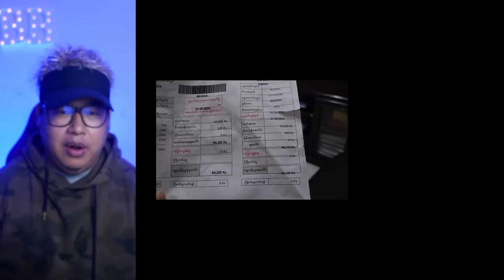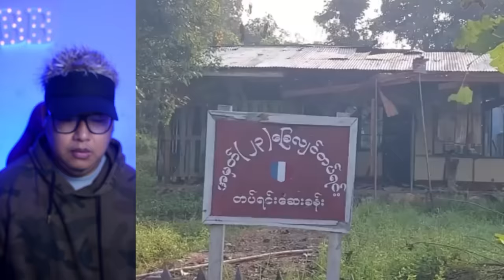TNLA ရဲ့ထိုးစ-စ် တောင်ခမ်း၊ ပြင်ဦးလွင် ဘက်ရောက်လာလို့ ကြောက်နေတဲ့ ဘောဟိန်း